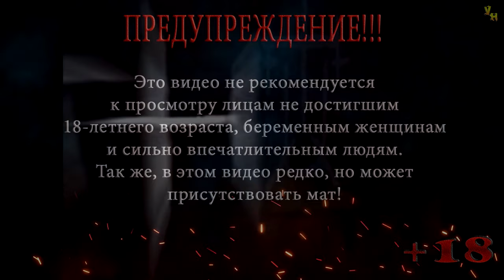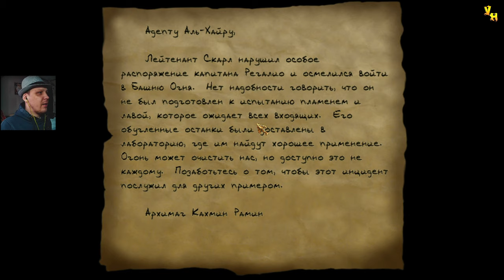Thief: The Dark Project (Gold) | Башни магов | Эксперт | Серия 35 | Башня огня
Прохождение игры Thief: The Dark Project (Gold)
Миссия: Башни магов
Серия 35: Башня огня

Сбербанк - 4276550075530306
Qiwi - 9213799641